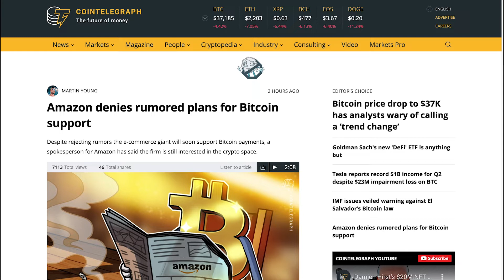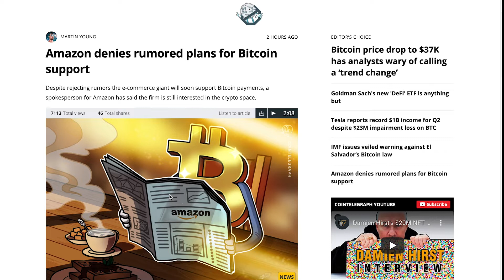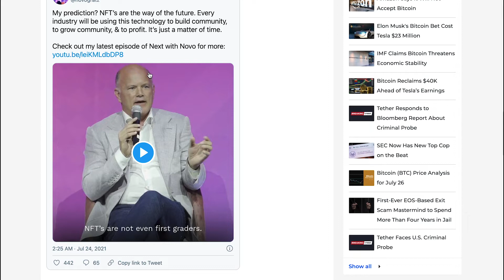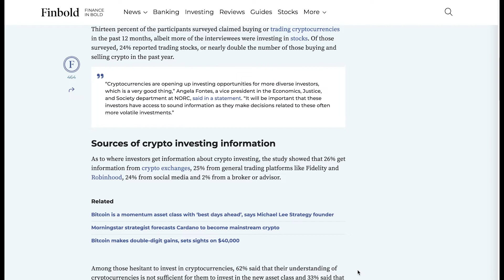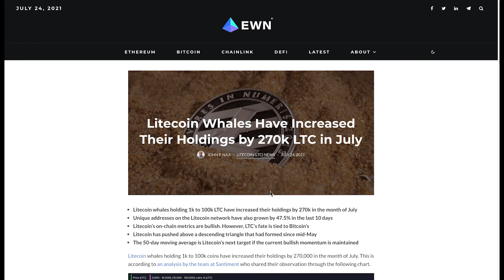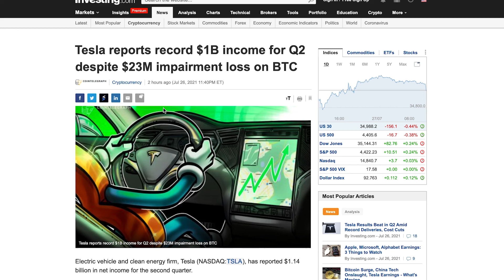🚨Dainik News🚨|| Market Bullish 🐂📈|| Good news🤑🤑🤤||all news in one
It's our new series called Dainik news in which we try to cover all crypto based news.